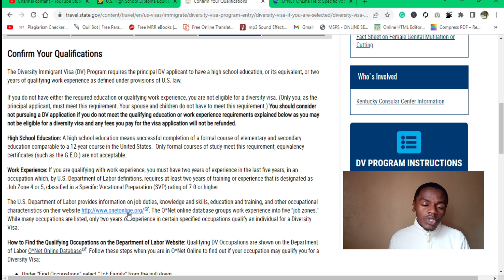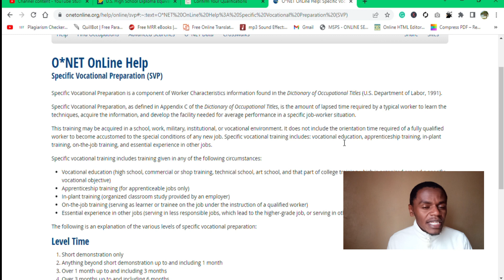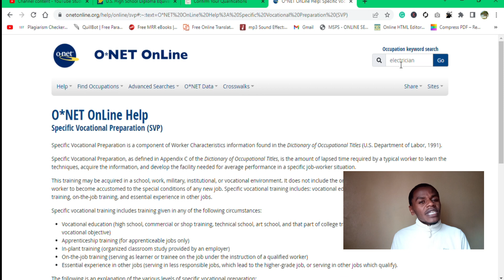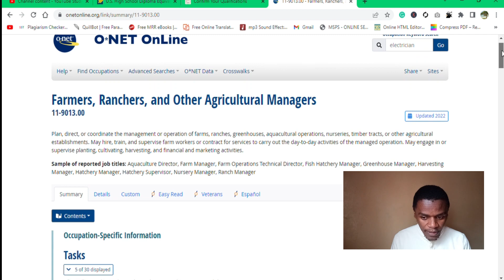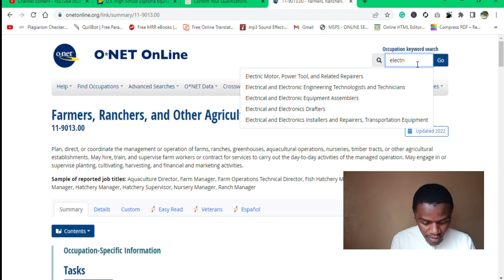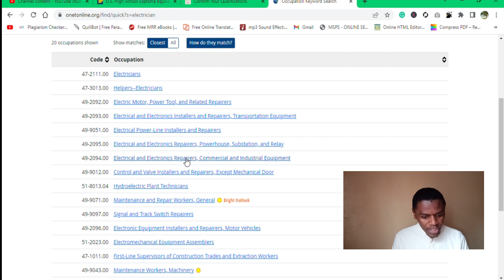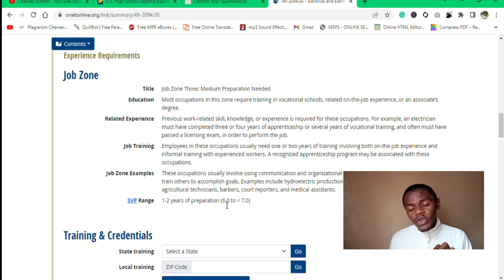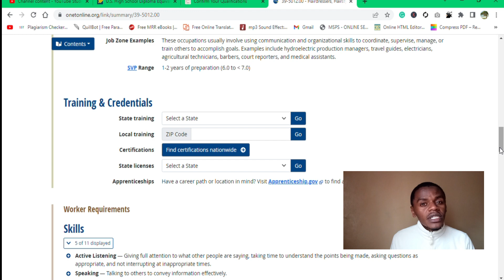#7 Qualifying For DV Lottery through Work Experience | Green Card Lottery